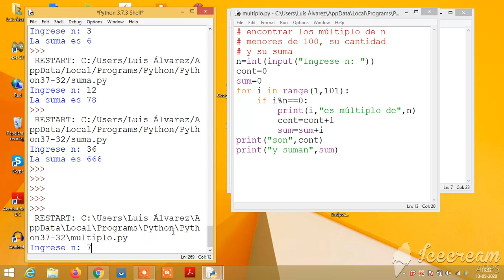for 4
Contadores y sumadores